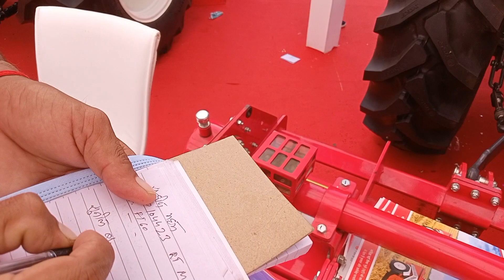भारत का पहला ब्लुटूथ वाला रोटावेटर||India's first Bluetooth connectivity rotavator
भारत का पहला ब्लुटूथ वाला रोटावेटर, India's first Bluetooth connectivity rotavator#mahindrarotavator। rotavator,mahindra rotavator,tractor with rotavator,mini tractor rotavator price in india,mini tractor rotavator size,rotavator price in india,digital rotavator,honda mini rotavator price,mahindra digital rotavator,shaktiman rotavator price in india,kubota mini tractor rotavator price,mahindra mini tractor rotavator price,shaktiman rotavator 6 fit price,shaktiman rotavator for mini tractor price,shaktiman rotavator,hand rotavator price। @farmingvision